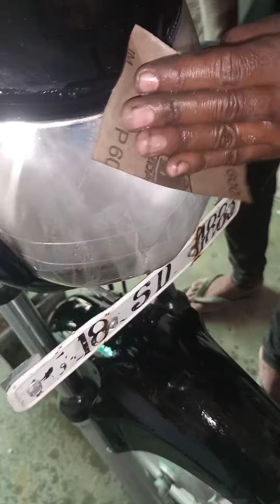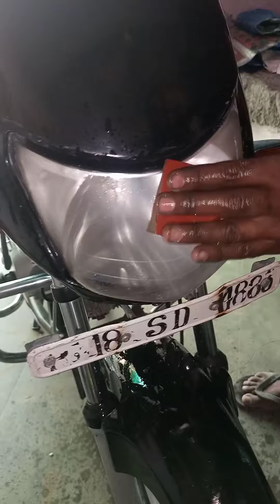Headlight Restoration ||cleaning|| for all cars& motorcycle 🏍️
किसी भी गाड़ी की हेडलाइट 5 मिनट में चमकाए ||